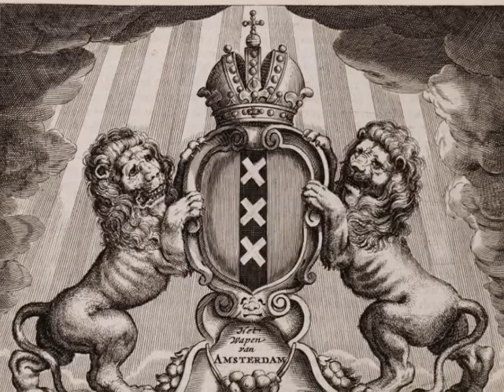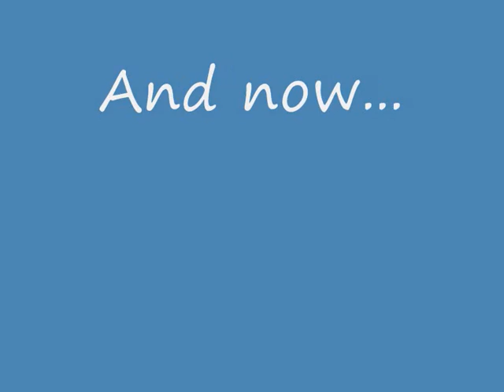ALTAR'S LIONZ CLUB AMSTERDAM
Graffiti from Amsterdam.
EX VANDALS
DFK
MTC
OSD